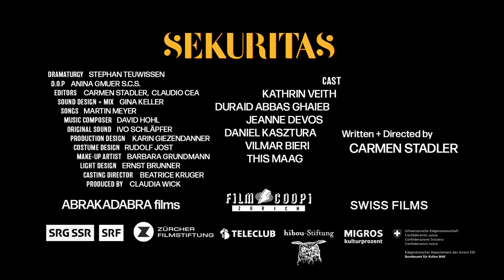SEKURITAS (Official Trailer, OV/Deutsch)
Ein Film von Carmen Stadler

Mit Kathrin Veith, Duraid Abbas Ghaieb, Jeanne Devos, Daniel Kasztura, Vilmar Bieri, This Maag
Tallinn Black Nights Film Festival 2019: Rebels With a Cause
Filmfestival Max Ophüls Preis 2020: Wettbewerb
Solothurner Filmtage 2020: Panorama Schweiz

Ein Bürokomplex wird bald abgerissen und hegt einen letzten Wunsch: eine Liebesgeschichte zu erleben. Doch wer von der Nachtschicht kommt dafür in Frage? Die geheimnisvoll-unnahbare Wachfrau, der arabische Putzmann, die verträumte Sekretärin, der kauzige Koch oder der angeschlagene Chef, der vor leeren Stühlen seine Abschlussrede probt…?

In spärlich erleuchteten Räumen, labyrinthischen Gängen, zwischen verlassenen Arbeitsplätzen und tanzenden Zimmerpflanzen begegnen und beobachten sie sich, weichen sich aus und ziehen sich doch magnetisch an. Und manchmal hilft das Bürogebäude, das über einen eigenen Humor verfügt, mit einem Stromausfall nach…

«Sekuritas» ist ein Kaleidoskop über Sehnsucht und Sicherheit, mit Melodien, die ein ganzes Haus durchwirbeln. Eine verspielt-schräge Nocturne und zugleich ein Märchen.